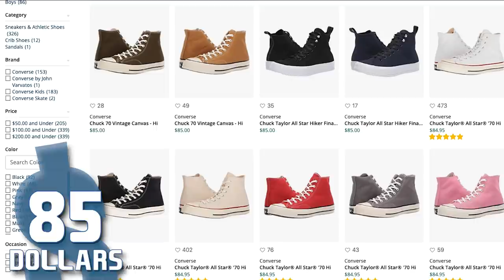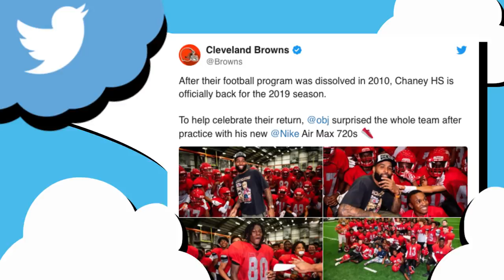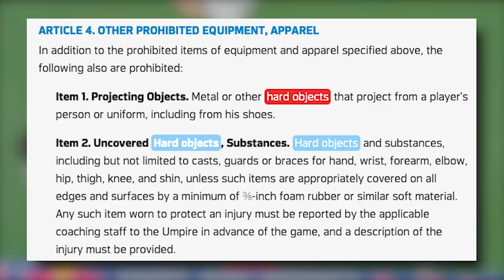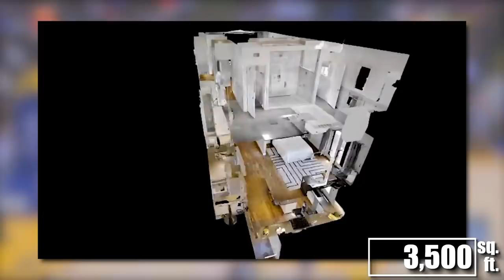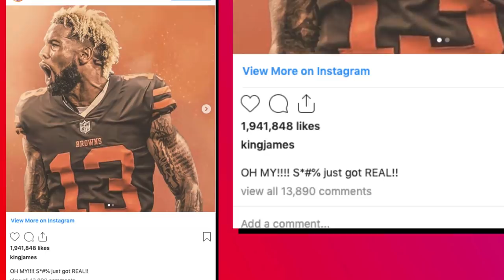10 Stupidly Expensive Things Odell Beckham Jr Owns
Throughout the NFL it's no doubt Odell Beckham Jr has become one of the most popular and with him becoming the highest paid wide receiver we take an in depth look at stupidly expensive things he's bought since becoming a face of the NFL including ridiculous jewelry he's worn both on and off the field, his one of a kind mansions and even his customized car collection.